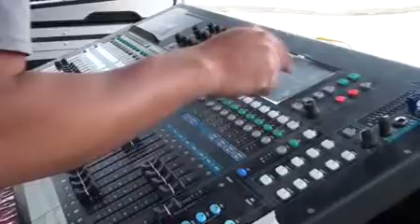BibilakFest 2016 - Documental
Festival de Musica Independiente Bibilakfets 2016